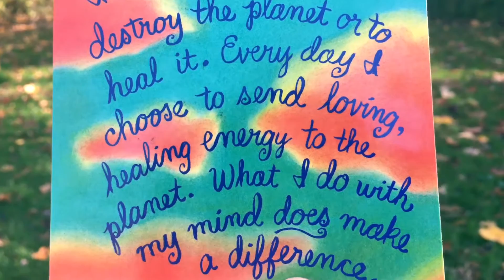One card spiritual message for November and for 1111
Spiritual message for this very powerful and historical time 1111.
Embracing positive energy and love into your life.